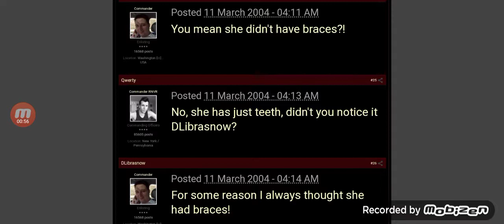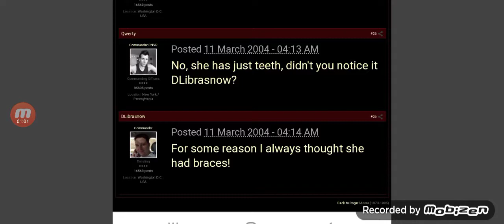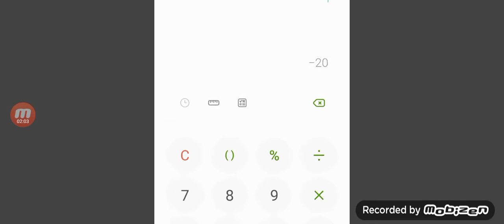mandela effect...HOW and WHEN dolly brace disappeared?